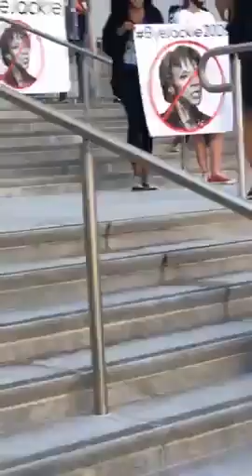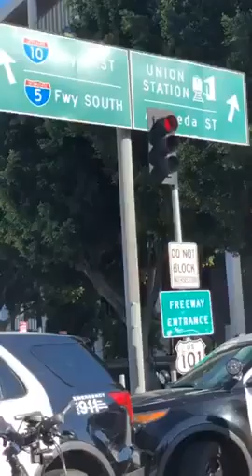LA JUSTICE for George Floyd! Protestors SHUT DOWN 101, Cop SERIOUSLY INJURES protestor with car